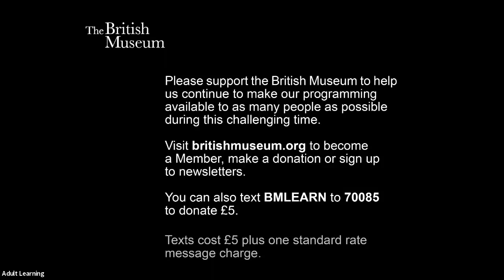Emperor of the people: the rise of populism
Nero has long been remembered as the tyrant who killed his mother and played sweet music as the city of Rome burned.

However, Nero has also been described as a populist leader, and many Roman citizens loved him. He laid on festivals, took part in chariot racing, played the lyre and even acted on stage.

Why then is Nero renowned almost exclusively for his cruelty and not remembered in the way the citizens saw him? Who was Nero really? Where does the truth lie? How ancient is propaganda and fake news and what comparisons can we draw with contemporary politics?

Join our chair Charlotte Higgins, chief culture writer at the Guardian, and expert panelists Catharine Edwards, Tom Holland and Will Davies to find out.

This event was part of the public programme accompanying Nero: the man behind the myth (27 May – 24 October 2021).

Image credit: Marble bust of Nero, AD59–98 with later restorations. Roma, Musei Capitolini; Archivio fotografico dei Musei Capitolini.